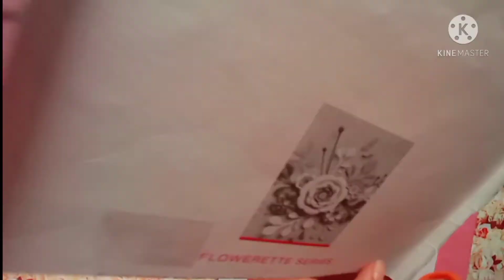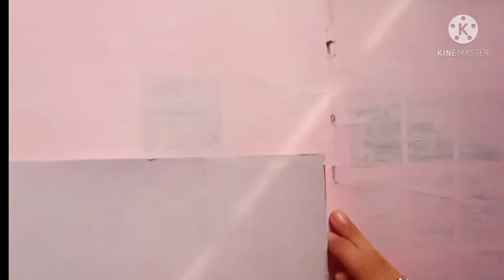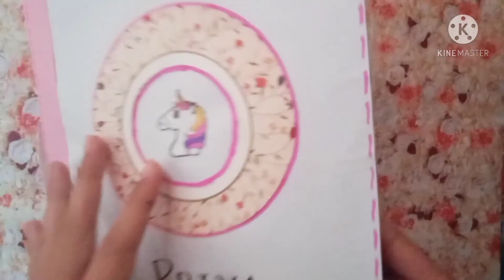How to make folder at home